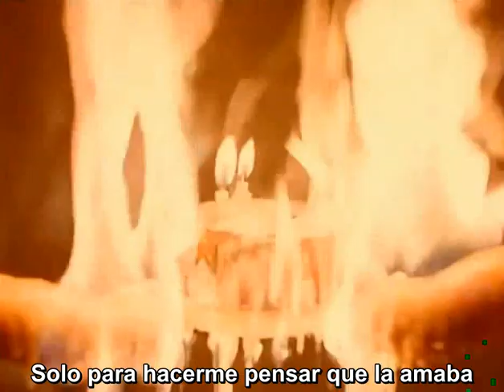Sinead O'Connor - Fire On Babylon (Subtitulado Al Español)